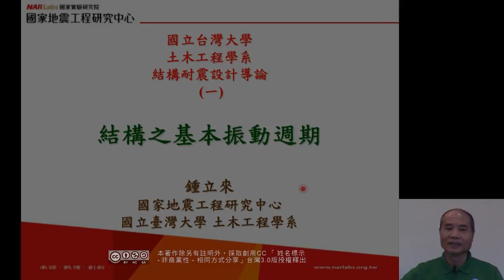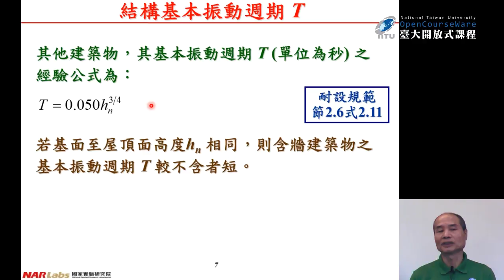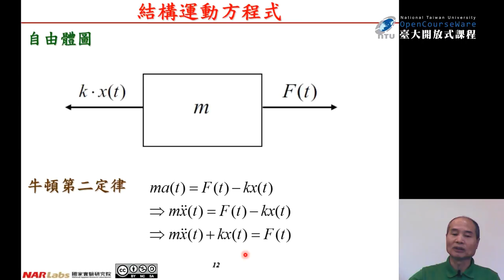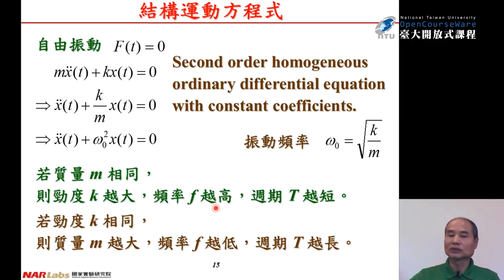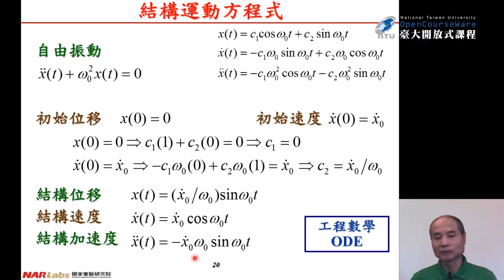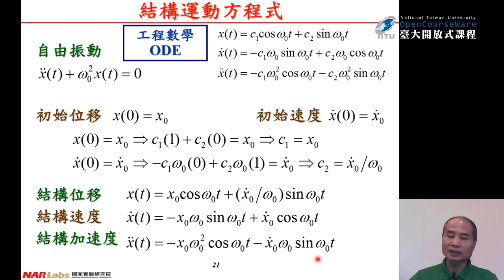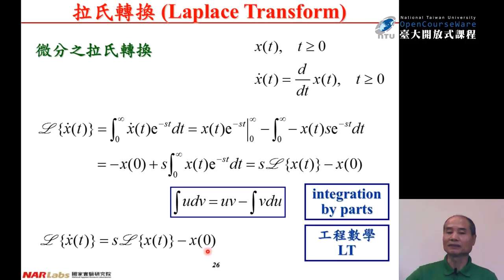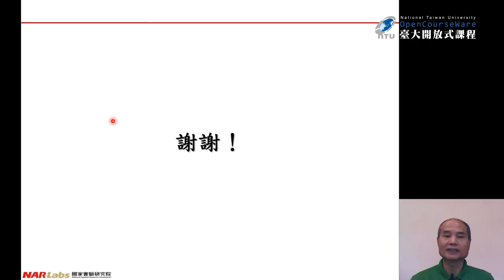結構耐震設計導論 01. 結構之基本振動週期